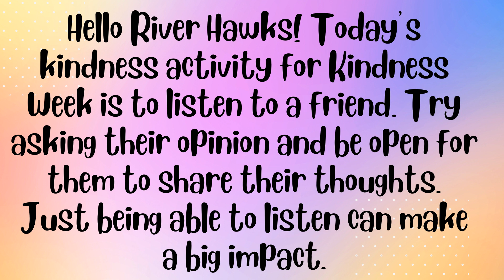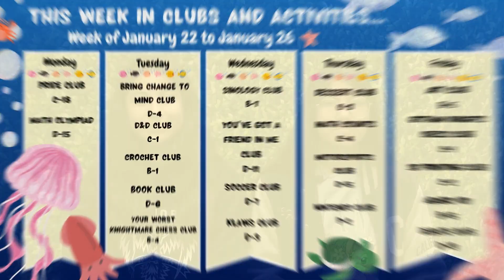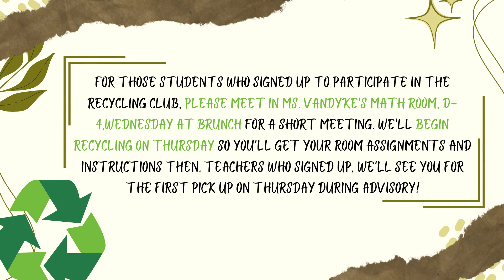RioTV - January 24, 2024